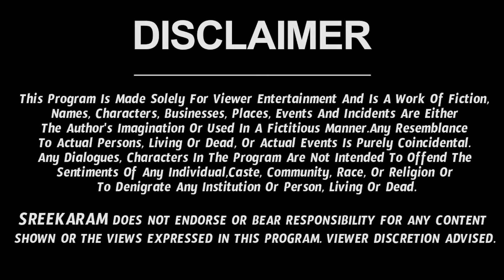Mesha Rashi August 2022 | Telugu Rasi Phalalu | Monthly Horoscope | Ravi Sankar Astrologer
Mesha Rasi 2022 Telugu | రాశి ఫలాలు 2022 | Telugu Astrology By Ravi Sankar

mesharasi, rasiphalalu, ravisankar , astrology mesha rashi august 2022 telugu nanaji patnaik astrologer august 2022 rasi phalalu astrologer nanaji patnaik august rasi phalalu 2022